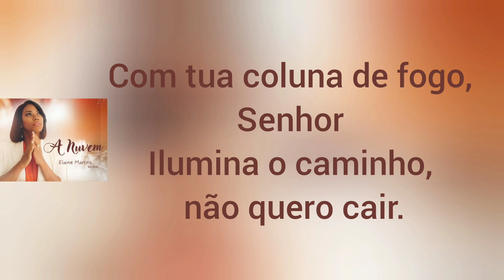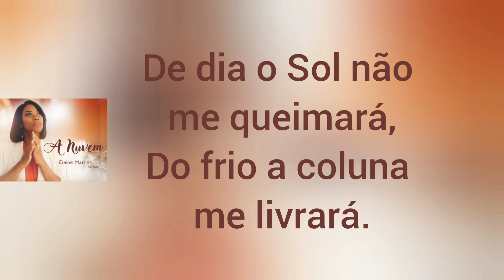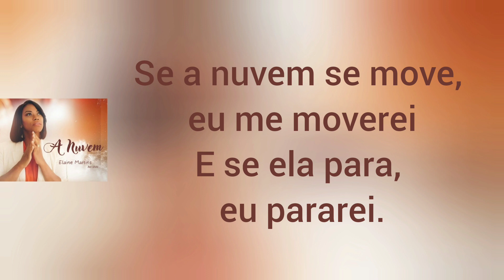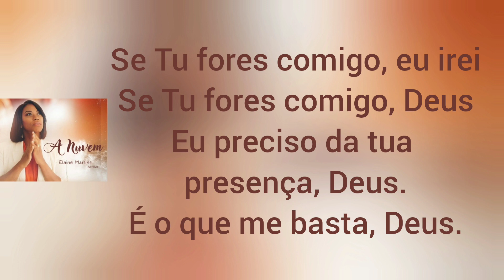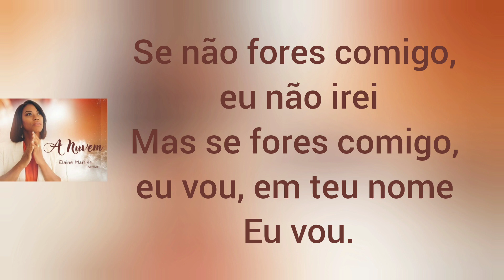A Nuvem - Elaine Martins (Com Letra)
Com Tua nuvem, Senhor
Mostra o caminho que devo seguir
Com Tua coluna de fogo, Senhor
Ilumina o caminho, não quero cair.

Se não fores comigo, não me deixes sair
Tua presença é tudo que eu tenho aqui
Face a face me falas, preciso Te ouvir
E que vejam meu rosto a Ti refletir.

De dia o Sol não me queimará
Do frio a coluna me livrará
Estou guardado por Ti
Estou confiando em Ti, oh
Se a nuvem se move, eu me moverei
E se ela para, eu pararei
Estou confiando em Ti.

De dia, à noite, aqui no deserto
Com medo de tudo, Te sinto tão perto
Se não fores comigo, eu não irei
Mas se fores comigo, eu irei

Se Tu fores comigo, eu irei
Eu irei.

Eu irei!

Composição: Elaine Martins